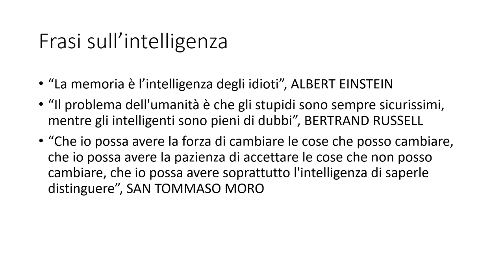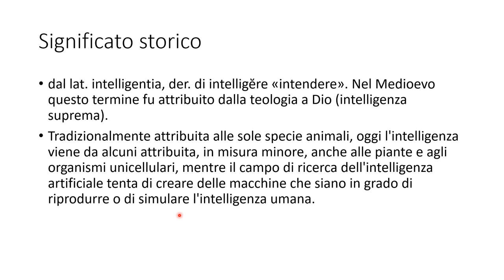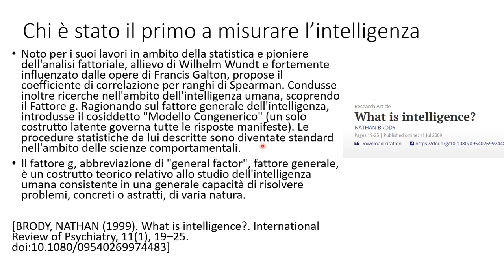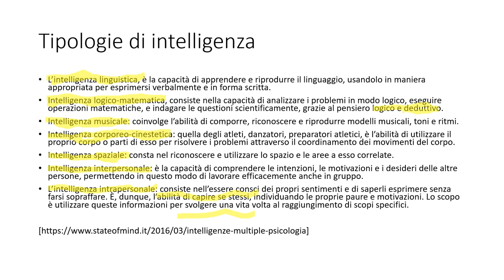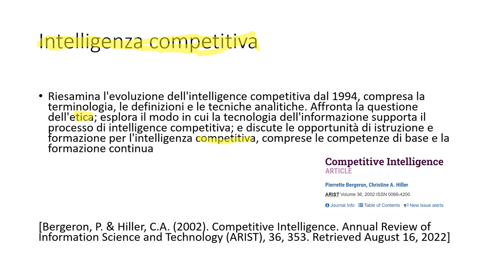cosa è l'intelligenza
Si ringraziano anche tutti coloro che donano il proprio supporto permettendo la realizzazione di questi video usando la funzione youtube qui in basso "super grazie"

Vuoi donare anche tu? Clicca sul link qui sotto